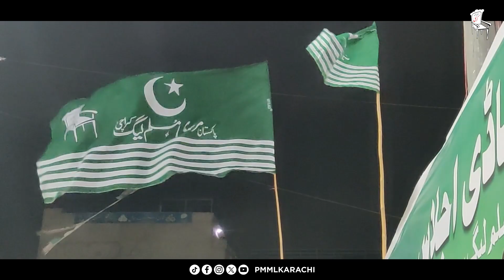مرکزی مسلم لیگ کی تنظیم نو کے سلسلے میں سہراب ٹاؤن تنظیمی اجلاس کا انعقاد اجلاس کی جھلکیاں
کراچی: مرکزی مسلم لیگ کی تنظیم نو کے سلسلے میں سہراب ٹاؤن تنظیمی اجلاس کا انعقاد
 اجلاس کی جھلکیاں